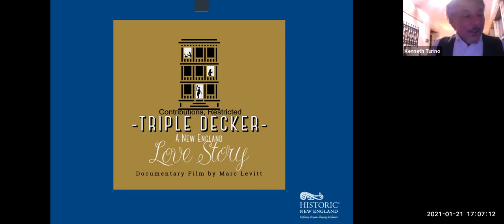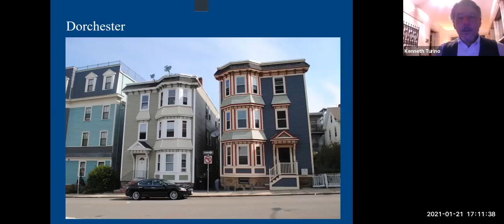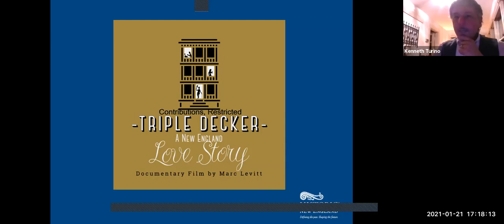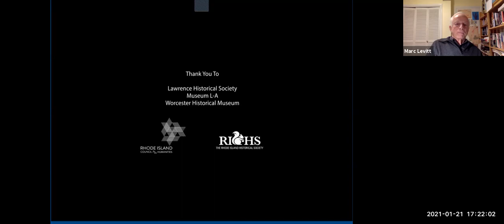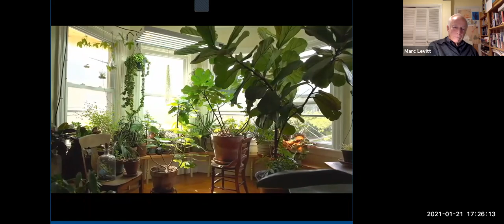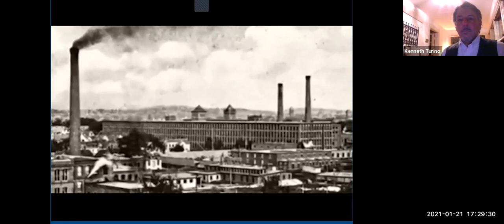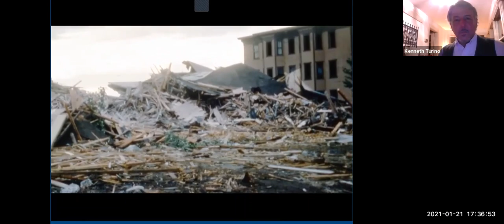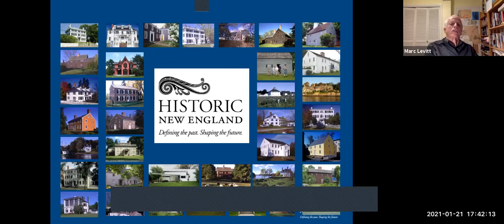Triple Decker: A New England Love Story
On January 21, 2021, Historic New England invited Marc Levitt, director of the upcoming film "Triple Decker: A New England Love Story," to discuss this New England-based form of affordable, working class, often immigrant-settled housing units. Learn more about these structures' history, architecture, construction, owners, tenants, and neighbors.